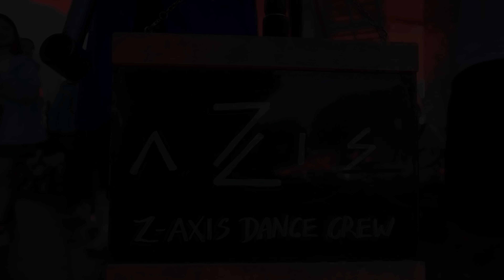[KPOP IN PUBLIC / ONE TAKE] ENHYPEN (엔하이픈) 'Fatal Trouble’ | DANCE COVER | Z-AXIS FROM SG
Dancers:
Jay - Hon Zhen (IG: @exzhen)
Jake - Haz (IG: @zzzz4h)
Sunoo - Xixi (IG: @xixi_dancee)
Jungwon - Cody (IG: @codyoe)
Niki - Calister (IG: @calisters_danceacc)
Sunghoon - Daryl (IG: @daryl_lim_ss)
Heeseung - Daini (IG: @dainiiii_)

Camera: Ziran (IG: @xxzxxzan)
Edit: Xixi (IG: @xixi_dancee)

Please do not re-edit or use our videos in other channel or platform without permission.